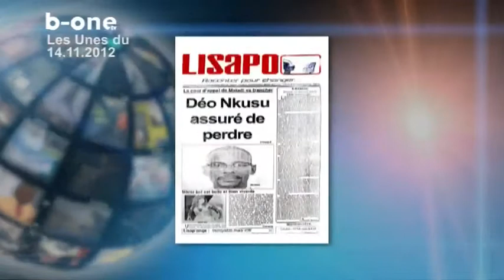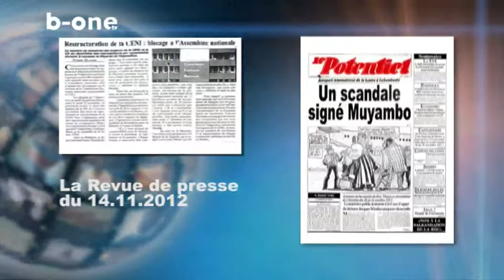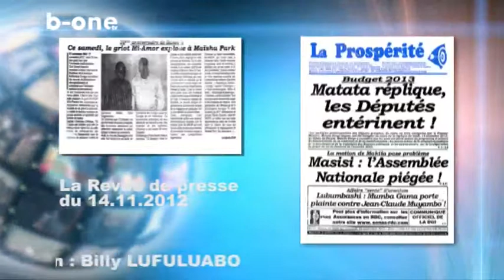Revue de presse 14 novembre 2012